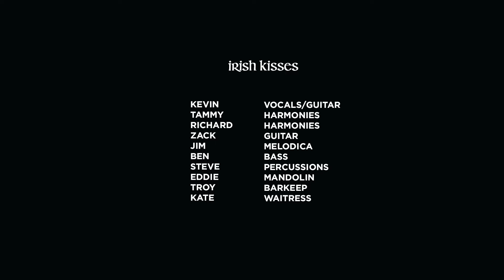Kevin Lebling - Irish Kisses